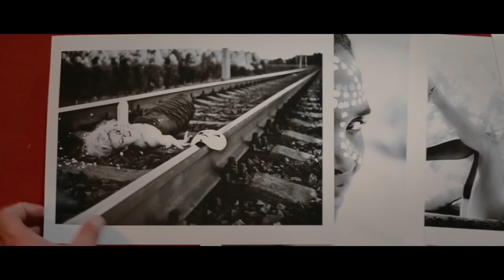GODDESS OF LOVE Trailer (Thriller, 2016)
Venus, a lonely, eccentric woman, meets Brian, the man of her dreams...

GODDESS OF LOVE Trailer
A Movie directed by Jon Knautz
Cast : Alexis Kendra, Woody Naismith and Elizabeth Sandy
Release Date : Fall 2016 on EST and VOD platforms
Genre : Erotic, Horror, Thriller, Mystery, Drama